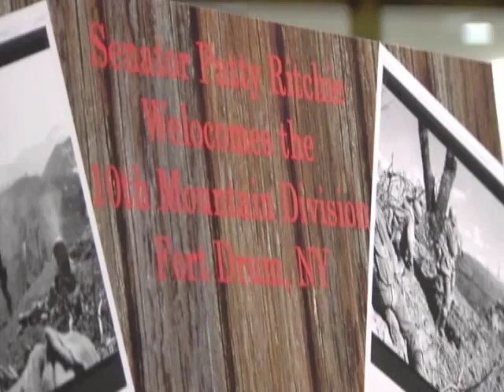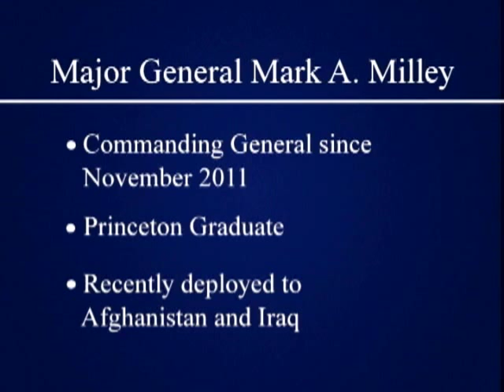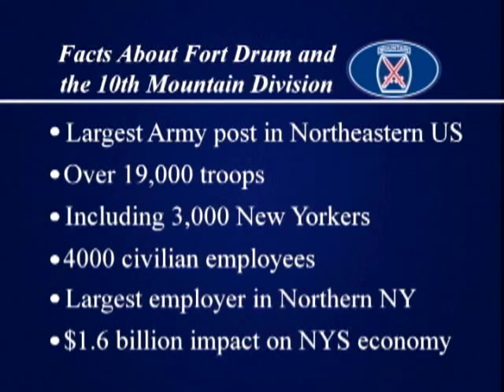Talk of Our Towns with Senator Patty Ritchie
May 23, 2012 -- Senator Patty Ritchie welcomes guest Major General Mark A. Milley, Commander, the 10th Mountain Division and Fort Drum